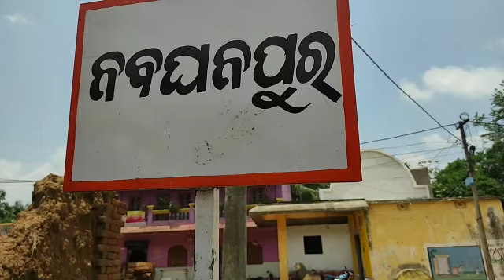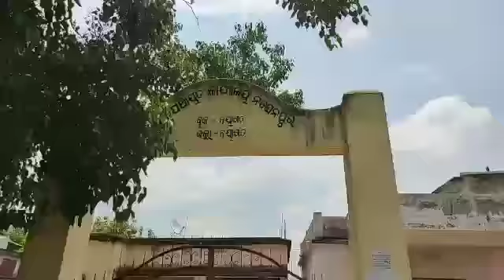I love my village